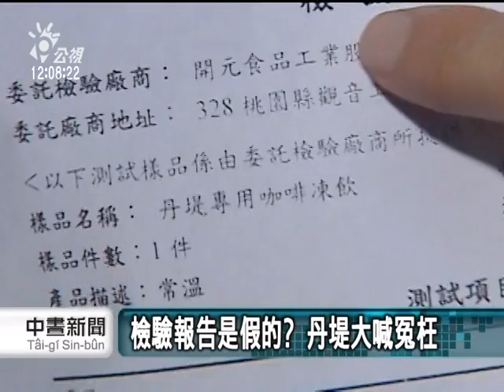20110603 公視中晝新聞 丹堤‧大飯店也塑化 禍首開元食品